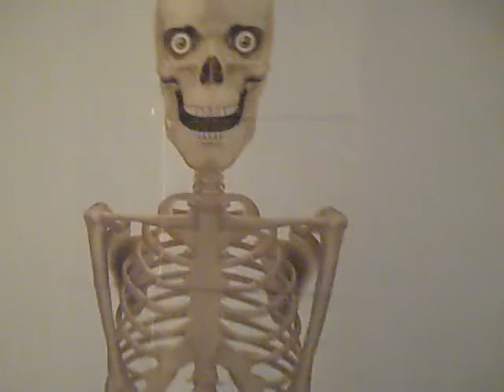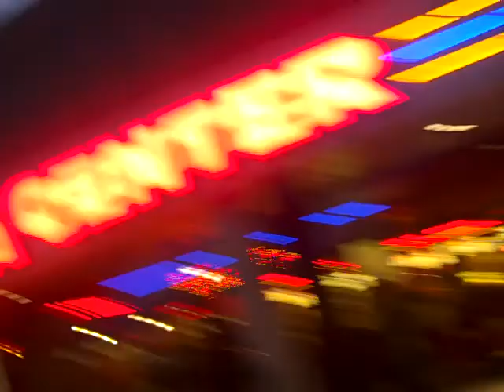TERRORKLOWNS Series- Cast of Characters(10.4.10 Day 4)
I run down my cast of characters of my Celebrity Horror comic series: TERRORKLOWNS while walking the street..no.. not that way.lol

WELCOME my horror fans to my new vlog series called The TERRORKLOWNS Channel- I'm vlogging my entire process of my career in writing comics.
My Celebrity horror comic book series is called: Jarrod L. Dodson's TERRORKLOWNS.
My comic book company for the iPhone is HORRORFiXX Comics.
I'm taking the evil klown genre to a whole new level no one has seen before.
This has been 20 years in the making. Now it is finally coming out on the iphone
and iPad by PANELFLY. (They soon will be merging with Marvel on a new digital comic book company)

I also have a Celebrity Horror Graphic Novel coming out from ARCANA COMICS called:
TERRORKLOWNS: Klowns Of The Living Dead. This Is a fresh take on the zombie-klown genre.

Please SUBSCIBE!!! and come along with me as I have fun and vlog my journey to comic book success.

Below are the Celebrities that I have been honored to be attached to my projects:

other sites:

FACEBOOK: just look for Jarrod Dodson
links:
PANELFLY